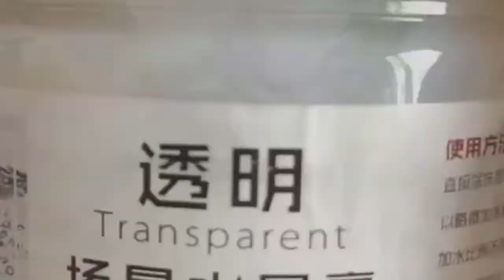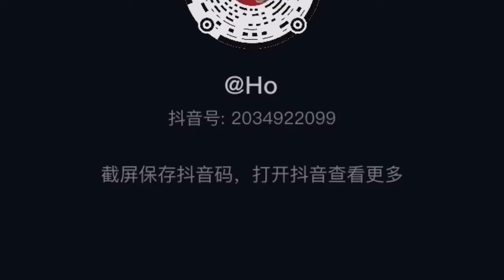Bạch y thiếu niên, A Lệnh, Vong Tiện Douyin